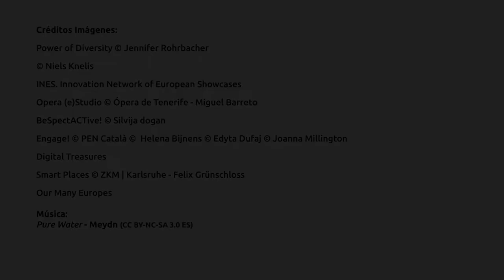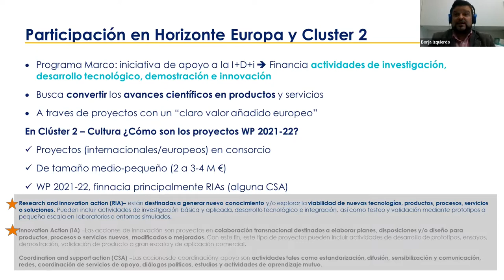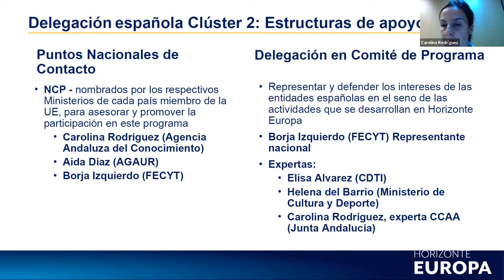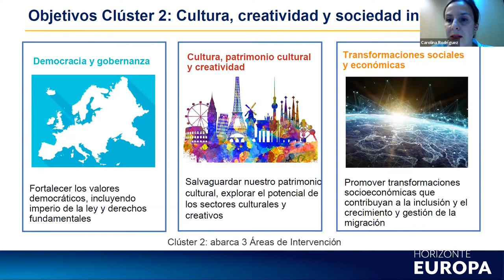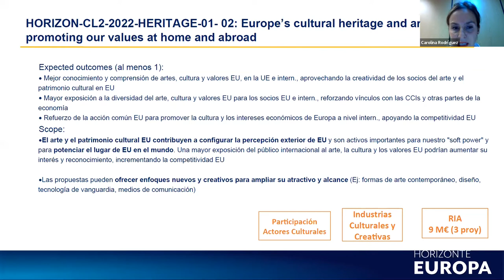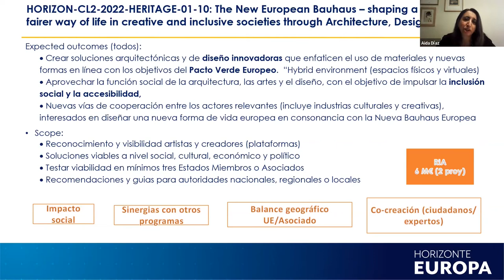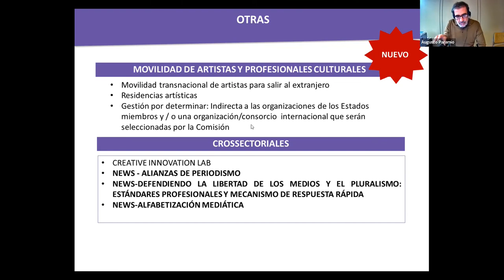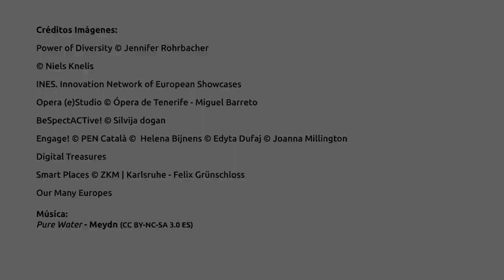Webinar “Vías de financiación para las ICCs: Horizonte Europa y Europa Creativa Cultura”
La financiación es uno de los grandes retos a los que se enfrentan las organizaciones culturales y creativas, por ello, el pasado 26 de noviembre, organizamos una jornada conjunta con representantes de Horizonte Europa, el gran Programa de la Comisión Europea para la investigación y la innovación, con un clúster específico y convocatorias concretas para las ICCs.

La sesión comenzó con una visión general del Programa Horizonte Europa, que dio paso a las convocatorias y prioridades del clúster 2 “Cultura, Creatividad y Sociedad Inclusiva”. Finalmente, la jornada concluyó con una introducción a las convocatorias de 2022 del subprograma Cultura de Europa Creativa.

Presentación y ponentes:

Augusto Paramio Nieto y Manuel García Álvarez, Oficina Europa Creativa Cultura (Ministerio de Cultura y Deporte);  Borja Izquierdo, Departamento de Ciencia Internacional (Fundación Española para la Ciencia y la Tecnología –FECYT-); Carolina Rodríguez, NCP del Clúster 2 de Horizonte Europa. Departamento de Programas Internacionales (Agencia Andaluza del Conocimiento); Aïda Díaz, NCP del Clúster 2 de Horizonte Europa. Área Internacional de la Agencia de Gestión de Ayudas Universitarias y de Investigación (Generalitat de Cataluña) .